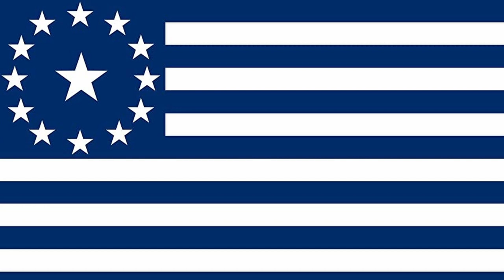Music of Religions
The Wojaks are taking a break due to how controversial they were
0:00 (Judaism - Hava Nagia)
3:21 (Druze - Drvsy Shyr)
8:24 (Catholicism - Anima Christi)
12:13 (Mormonism/LDS - Amazing Grace)
18:30 (Tengri - Tengri Chanting)